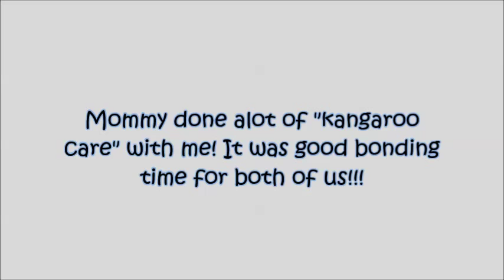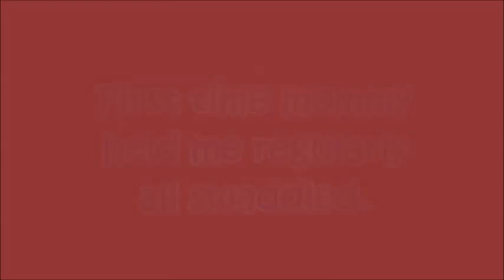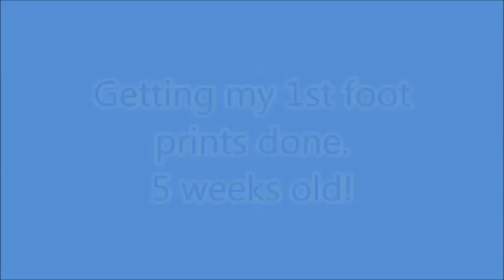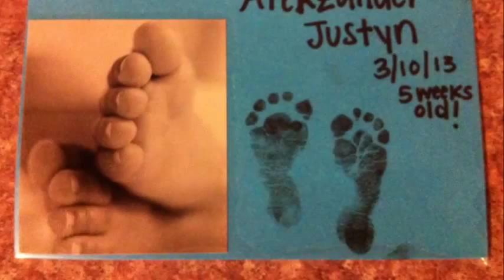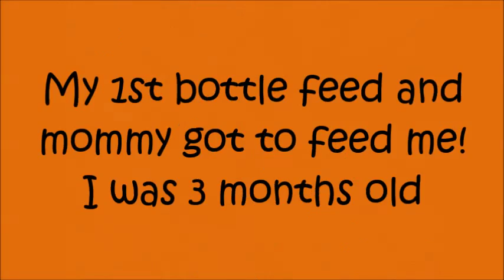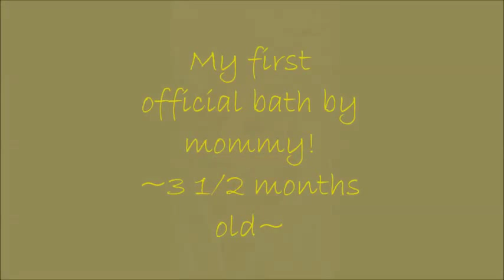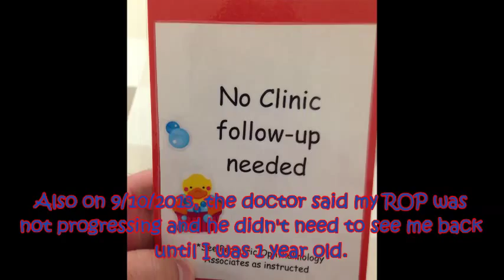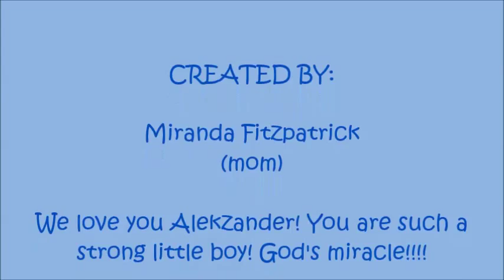Alekzander Justyn 24 week premature baby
This is a video of Alekzander's journey from the day of birth to present.